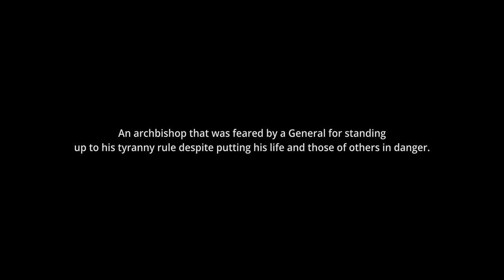JANANI. The Last Stand.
Synopsis.
During the dark days of terror in the reign of Idi Amin Dada, most Ugandans lived in fear and dared not stand up against the dictator and for those who tried it disappeared never to be seen again or turned up dead. One man single handedly stood up against this dictatorship regime and spoke at every opportunity given to him even when people around him kept on disappearing. His faith was the only required defence. With this he went places that no man dared go to and he earned his respect. Idi Amin was terrified of him. His name was Archbishop Janani Luwum.